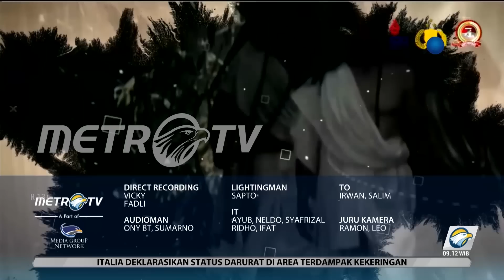Upacara Peringatan HUT ke-76 Bhayangkara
Peringatan Hari Ulang Tahun ke-76 Bhayangkara dipusatkan di Kampus Akademi Kepolisian (Akpol) Semarang pada Selasa (5/7/2022). Upacara dipimpin langsung Presiden Joko Widodo dan dihadiri jajaran menteri serta pejabat.

Peringatan Bhayangkara tahun ini mengusung tema ‘Polri yang Presisi Mendukung Pemulihan Ekonomi dan Reformasi Struktural untuk Mewujudkan Indonesia Tangguh, Indonesia Tumbuh. Sebanyak 1.996 personel dikerahkan saat upacara HUT ke-76 Bhayangkara. Acara ini juga dimeriahkan oleh pesta rakyat dan pertunjukkan TNI & Polri.

Festival Hari Bhayangkara digelar secara merakyat dengan menghadirkan ratusan usaha mikro, kecil, dan menengah (UMKM). Hal itu sejalan dengan instruksi Jokowi untuk meningkatkan produktivitas guna mentransformasi ekonomi yang inklusif dan berkelanjutan.